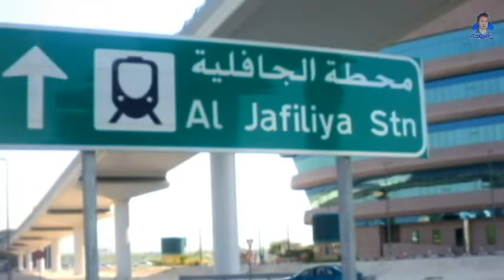AL HAMRA TOUR || Ras Al Khaima || UAE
Good day mga ka-Tv hope na magustuhan niyo itong AL hamra tour -RAK,UAE